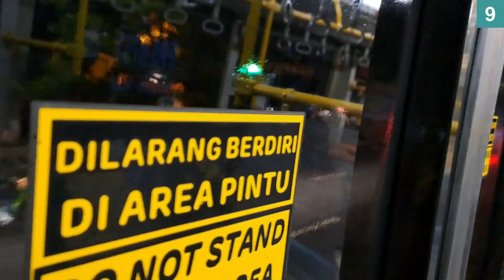Transjakarta Corridor 9 Anouncements and Door Chime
Here's a short video of what its like to ride Transjakarta at night